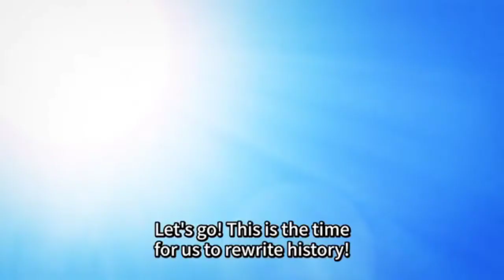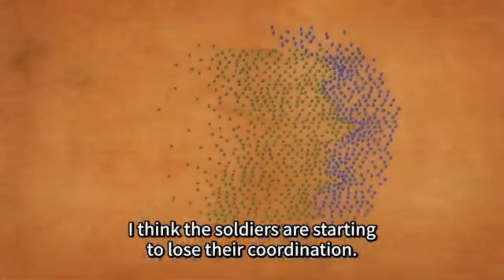Genius prince's guide to raising his kingdom out of debt epi 1 hindi explanation